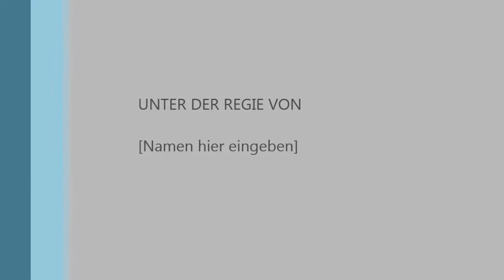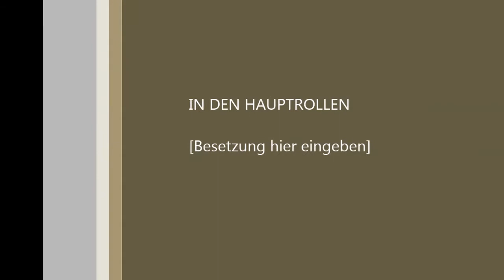Fraktale Level 1 Newbe Run|Die Herren des Eisreichs|Guild Wars 2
Run with 4 Newbes! Video without Commentary!